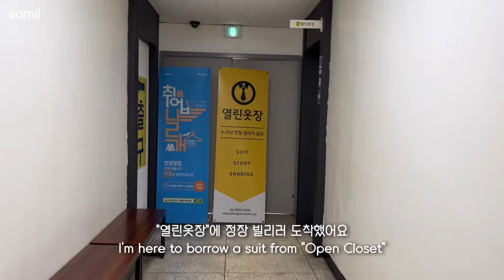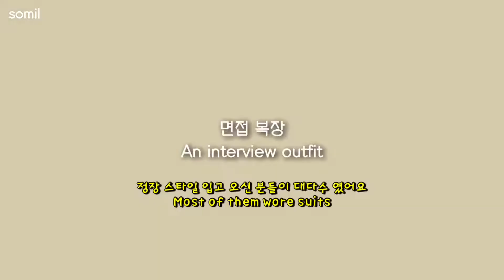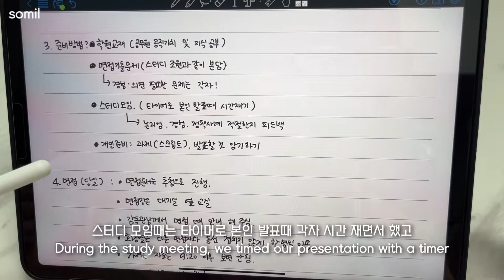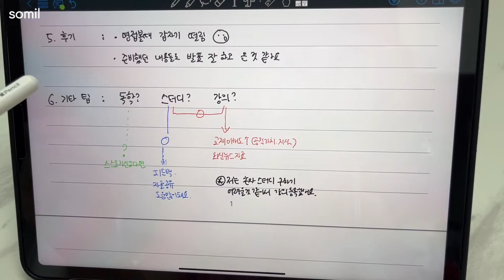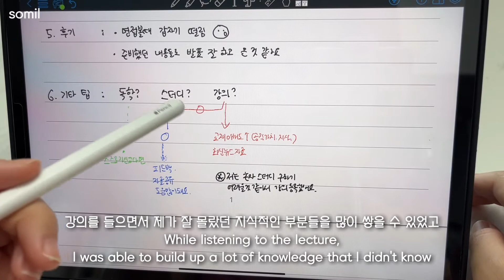[공무원 면접 Q&A] 한 달 간의 공무원 면접 준비와 후기⎮면접 복장은?⎮면접 공부 방법?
오늘 모처럼 밖에 바람쐬러 나가려고 했는데,
비가 추적추적 내리더라구요
그래서 운동하고, 집에서 책 읽으면서 홈카페 일상을 보냈답니다 ㅎㅎ
이제 정말 가을이 다가온것 같아요!
저녁에는 쌀쌀함이 조금씩 느껴지고 일교차도 크니 감기 안걸리게 건강관리 유의하세요

01:58 면접 복장
05:07 면접 준비&후기

💬 개인적인 질문에는 답변이 어려울 수 있습니다.🙏🏻
💬 화질은 1080p 권장해 드립니다.
💬 해당 영상을 별도의 허가 없이 활용, 다운로드 하는 것을 금지합니다.

Hello, everyone!
I was going to go out to get some fresh air today
It was raining
So I worked out, read books at home, and spent my daily life at home Haha
I think autumn is really around the corner!
You may feel the cold in the evening and the temperature difference is big,
so take care of your health so that you don't catch a cold

01:58 Introduction to my interview outfit
05:07 Study of Interview test and Review

💬 It might be hard to answer personal questions.🙏🏻
💬 It's a video without a paid commercial.
💬 I recommend 1080p resolution.
💬 It is prohibited to use and download this video without any permission